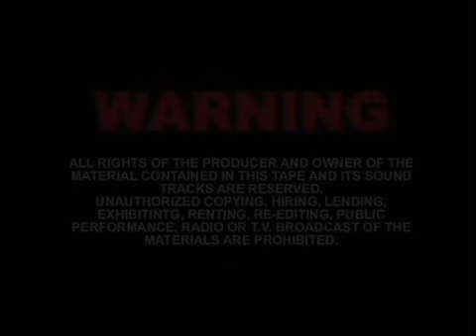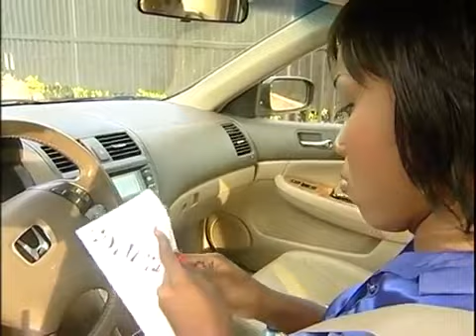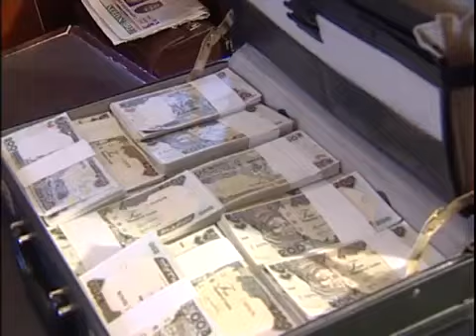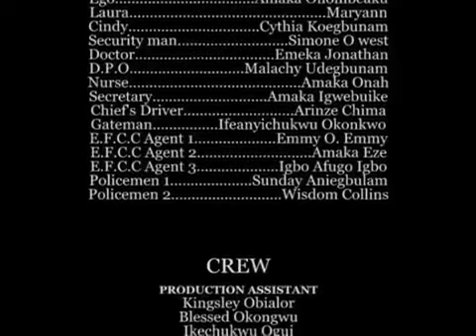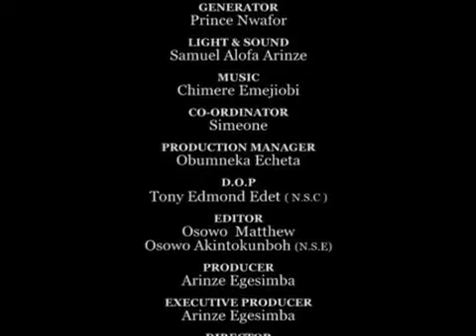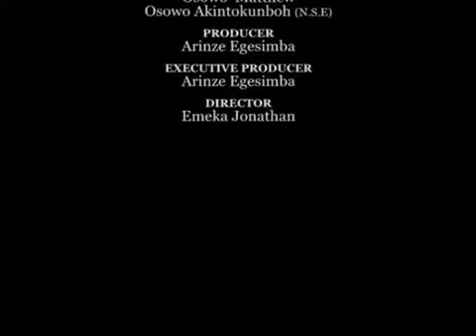TOO QUICK TO LOVE (TEST MY HEART) 2 - LATEST NOLLYWOOD TRENDING MOVIE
Now Trending: "THE INDIAN LADY SEARCHING FOR WEALTH  - BRAND  NEW  NOLLYWOOD BLOCKBUSTER"